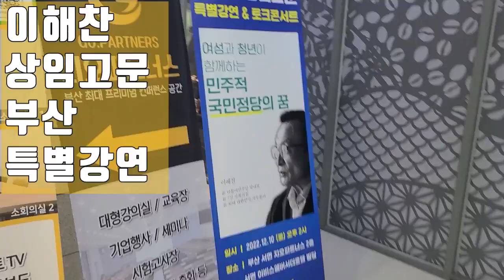💙💙💙이해찬 상임고문 초청 강연 - 서은숙 최고